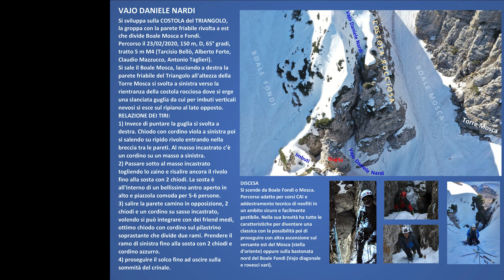VAJO DANIELE NARDI - PRIMA SALITA - NUOVA VIA IN PICCOLE DOLOMITI - MONTE CAREGA - 23 FEBBRAIO 2020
23 Febbraio 2020
Nuova via in Dolomiti!!!
VAJO  DANIELE NARDI  bellissimo!!!
A climbing route dedicated to Daniele Nardi  wonderfully!!!
Ad un grande amico avrei voluto dedicare una grande impresa, ma un po' perché è sempre più difficile trovare nuovi percorsi, un po' per gli acciacchi che riducono la mia capacità alpinistica ho trovato questa breve ascensione. Però è un piccolo capolavoro concentrato di bellezza, intuito e straordinarietà che pare una dedica azzeccata. Inoltre è proprio di fronte alla Torre Mosca dove con Daniele avevamo tentato Piccozze Volanti un durissimo muro che aveva tirato fin quasi al vertice, rinunciando appunto per la caduta di una piccozza ritrovata solo due mesi dopo.
La dedica cade ad un anno dalla scomparsa di Daniele Nardi assieme al suo compagno di cordata Tom Ballard, che però non ho avuto fortuna e possibilità di conoscere.
Primi salitori: Tarcisio Bellò, Alberto Forte, Claudio Mazzucco, Antonio Taglieri
RELAZIONE
COSTOLA del TRIANGOLO, la parete friabile che divide Boale Mosca e Fondi
150 m, D, 65° gradi, tratto 5 metri M4
Si sale il Boale Mosca, lasciando a destra la parete friabile del Triangolo all'altezza della Torre Mosca si svolta a sinistra verso la rientranza della costola rocciosa dove si erge una slanciata guglia da cui per cunicoli verticali nevosi si esce su un ripiano al lato opposto. I tiri:
1) Invece di puntare la guglia si svolta a destra per entrare salendo su ripido rivolo nella breccia tra le pareti. Al masso incastrato si può passare un cordino lungo su un altro masso a sinistra.
2) Passare sotto al masso incastrato togliendo lo zaino e risalire ancora il rivolo fino al chiodo di sosta rinforzabile con friend medio piccoli. La sosta è all'interno di un bellissimo antro aperto in alto e piazzola comoda per 5-6 persone.
3) salire la parete camino in opposizione, 1 chiodo, usando friend medi, servirebbe un chiodo sul pilastrino soprastante che divide due rami. Prendere il ramo di sinistra fino alla sosta con 2 chiodi e fettuccia da sistemare.
4) proseguire il canale fino ad uscire sulla sommità del crinale.
Discesa per Boale Fondi o Boale Mosca.
Percorso adatto per corsi CAI e addestramento tecnico di neofiti in un ambito sicuro e facilmente gestibile. Nella sua brevità ha tutte le caratteristiche per diventare una classica con la possibilità poi di proseguire con altra ascensione sul versante est del Mosca (stella d'oriente) oppure sulla bastonata nord del Boale Fondi (Vajo diagonale e rovesci vari).

e cliccare sulla campanellina per rimanere sempre aggiornato sui nuovi video.

Se ti va di di darmi una mano a sostenere il canale, clicca sul link qua sotto:

Ho una domanda da farti:

Hai qualche idea su come potrei migliorare il mio canale o ci sono delle escursioni che vorresti consigliarmi?
Lasciami un commento con ciò che hai da dirmi, sono molto interessato alla tua opinione!

Buona visione!!!